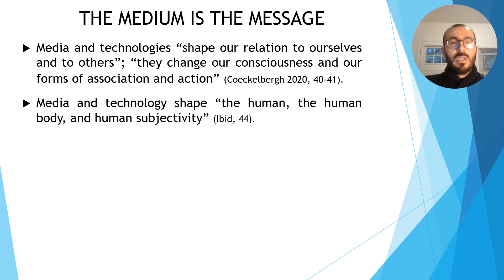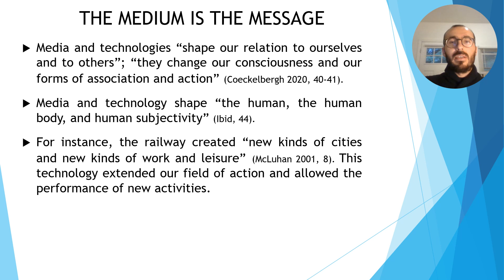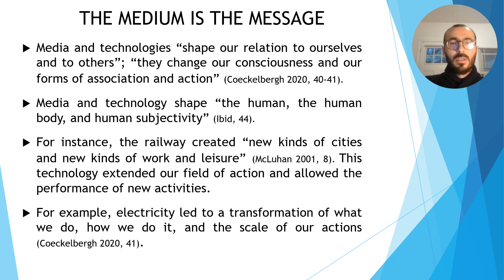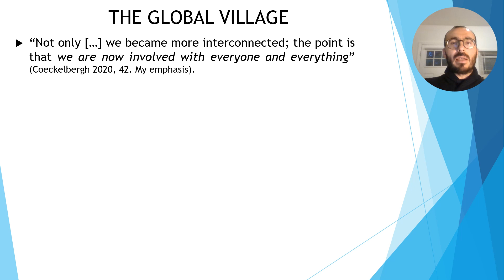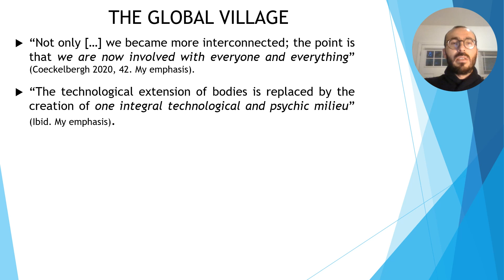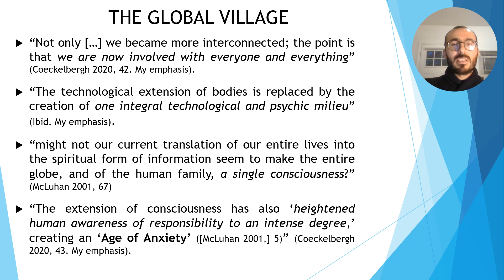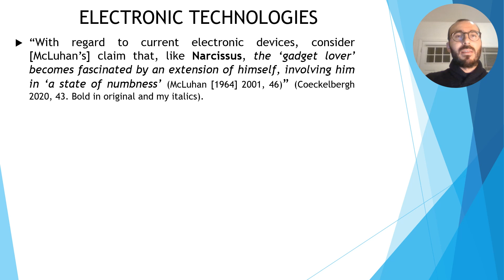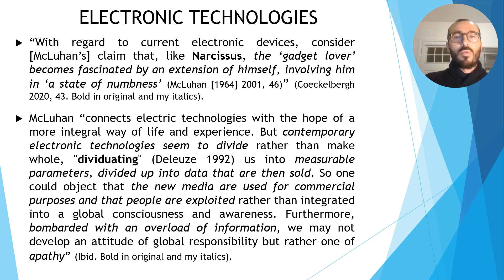Philosophy of Technology. Ch. 3. Marshall McLuhan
This lecture explains the section about Marshall McLuhan of the following book: Mark Coeckelbergh. Introduction to Philosophy of Technology. New York: Oxford University Press, 2020. Pp. 39-45.